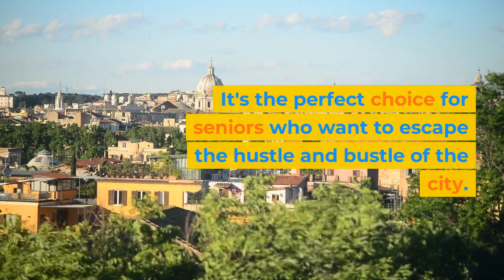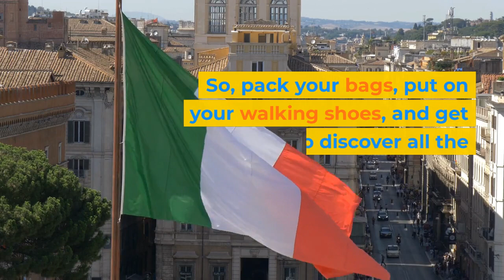Where to stay in Rome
Rome is a city that is rich in history, culture, and architecture, making it a perfect destination for seniors. There are plenty of accommodation options available in Rome, each offering a unique experience. Here are some of the best neighborhoods to stay in while in Rome:
Trastevere: Trastevere is a charming and historic neighborhood in Rome, known for its picturesque streets and excellent dining options. It's an excellent choice for seniors who want to stay in a lively area without the hustle and bustle of the city center. The Hotel Santa Maria is a great option, with a serene courtyard and a charming ambiance.
Monti: Monti is a trendy neighborhood in Rome, with plenty of boutiques, vintage shops, and restaurants. It's a great choice for seniors who want to experience the local culture and nightlife. The Hotel Capo d'Africa is a lovely option, with elegant rooms and a rooftop terrace with stunning views.
Centro Storico: Centro Storico is the heart of Rome, with plenty of landmarks, museums, and monuments. It's the perfect choice for seniors who want to be in the center of everything. The Hotel Campo de' Fiori is a fantastic option, with spacious rooms and a charming courtyard.
Vatican City: Vatican City is a separate country located within Rome, known for its impressive architecture and history. It's the perfect choice for seniors who want to stay in a peaceful area and explore the Vatican. The Hotel Atlante Star is an excellent choice, with spacious rooms and a rooftop terrace with views of St. Peter's Basilica.
Aventino: Aventino is a quiet and residential neighborhood in Rome, known for its stunning views and peaceful ambiance. It's the perfect choice for seniors who want to escape the hustle and bustle of the city. The Hotel San Anselmo is a beautiful option, with elegant rooms and a serene garden.
No matter where you choose to stay in Rome, you're sure to have an unforgettable experience. Each neighborhood offers a unique experience, with plenty of landmarks, museums, and restaurants to explore. So, pack your bags, put on your walking shoes, and get ready to discover all the incredible sights and sounds that Rome has to offer!